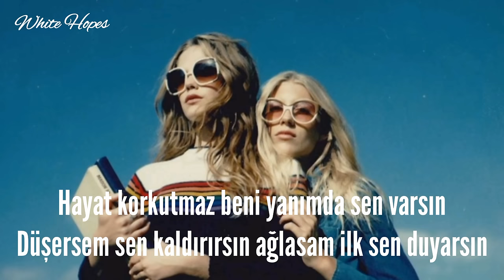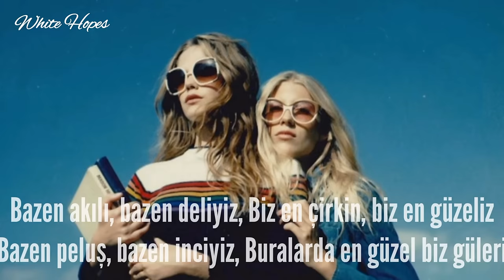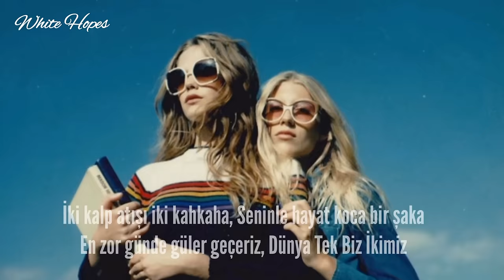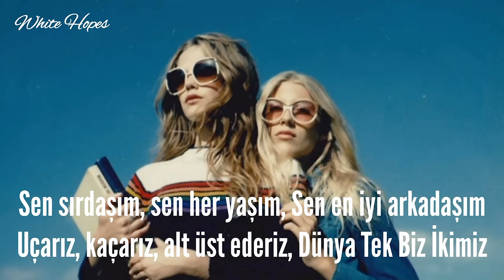Model / Dünya Tek Biz İkimiz (Lyrics)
🎶 Dünya Tek Biz İkimiz / Model (Lyrics)

Hayat korkutmaz beni
Yanımda sen varsın
Duşersem sen kaldırsın
Ağlasam ilk sen duyarsın
Sarılıp sarmalar duşlerden uyanmayız
Sıkılırsak saçmalar kimseden utanmayız

Bazen akılı, bazen deliyiz
Biz en çirkin, biz en güzeliz
Bazen peluş, bazen inciyiz
Buralarda en güzel biz güleriz

İki kalp atışı iki kahkaha
Seninle hayat koca bir şaka
En zor günde güler geçeriz
Dünya Tek Biz İkimiz

Sen sırdaşim, sen her yaşım
Sen en iyi arkadaşım
Uçarız, kaçarız, alt üst ederiz

Hayat korkutmaz beni
Yanımda sen varsın
Duşersem sen kaldırsın

◻️ White Hopes ◻️